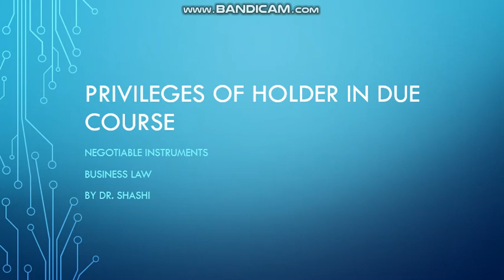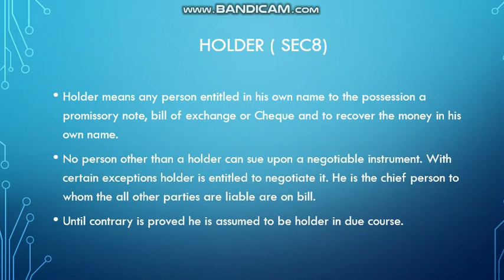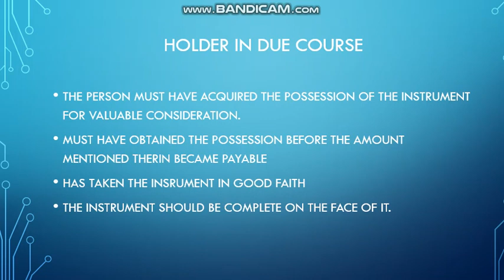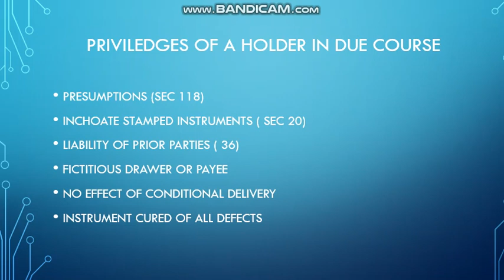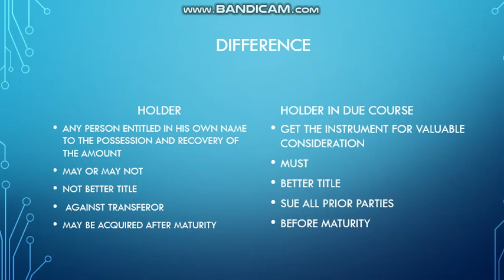PRIVILEGES OF HOLDER IN DUE COURSE BUSINESS LAW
PRIVILEGES OF HOLDER IN DUE COURSE BUSINESS LAW - EXPLAINED THE MEANING OF HOLDER,HOLDER IN DUE COURSE  DIFFERENCE AND PRIVILEGES TO HOLDER IN DUE COURSE